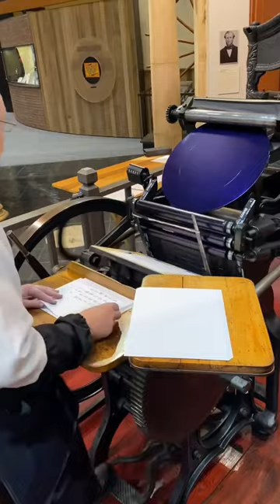Printing handouts in reflex blue ink using our 10x15 Chandler & Price press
Here at the Sacramento History Museum, we are in the middle of our busy school field trip season! This includes keeping up the stock on some of the handouts we give to schools that participate in our Gold Rush Program, which includes a print shop presentation.

In this video, Howard uses our Chandler & Price jobbing press for a press run and prints 500 handouts in a reflex blue rubber base ink.

Want to support our educational school programs and help bring more students to visit our museum?